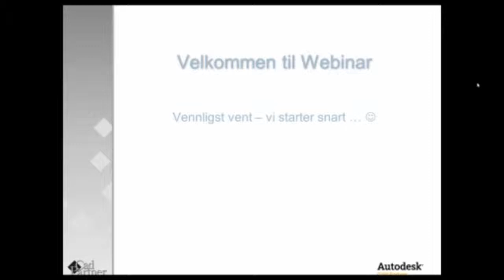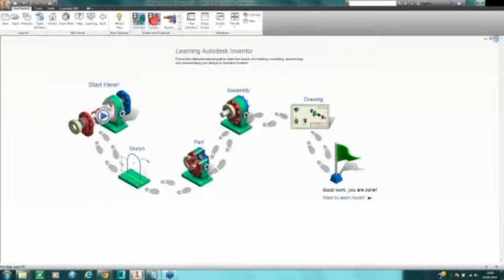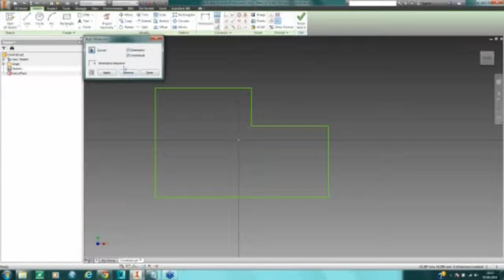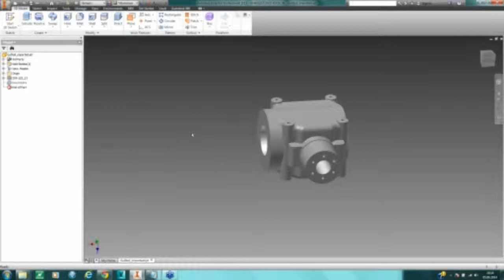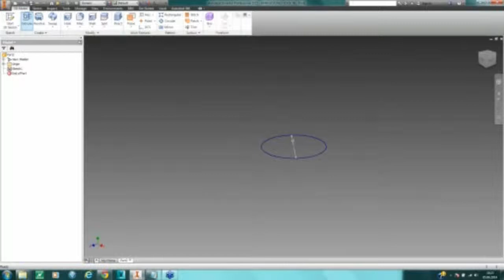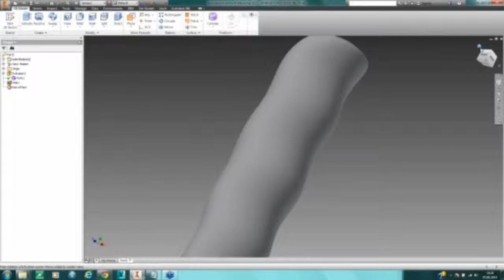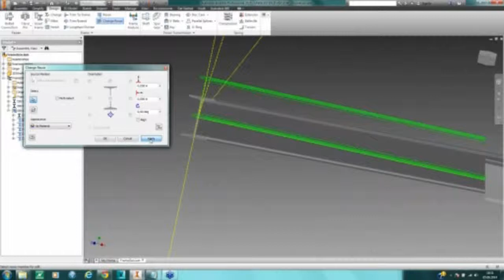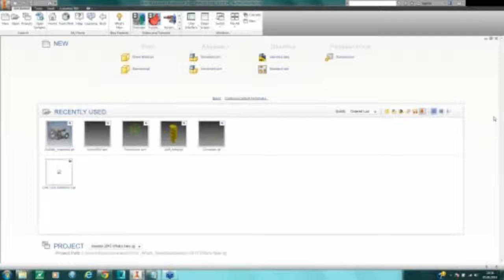Inventor Webinar 05 06 2014